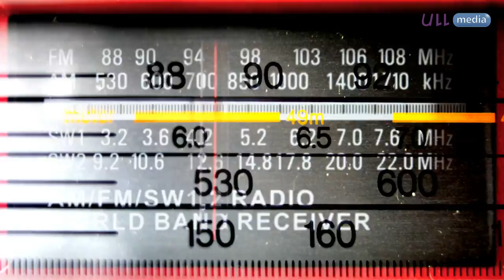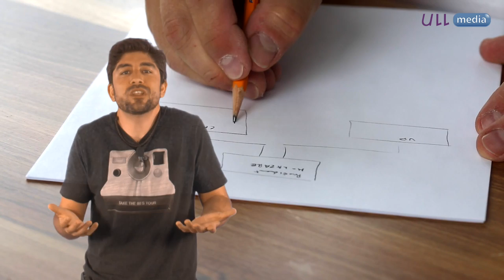Idéalo #4.1: Tu idea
Gracias :)